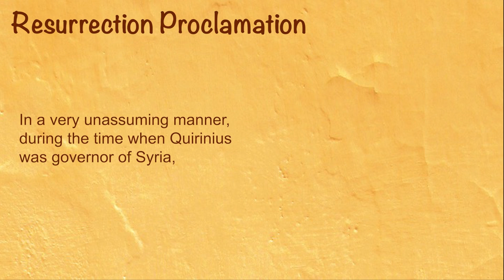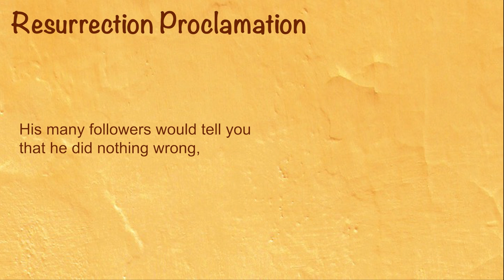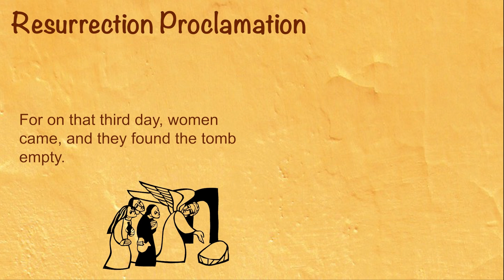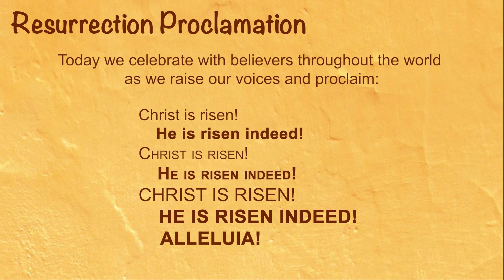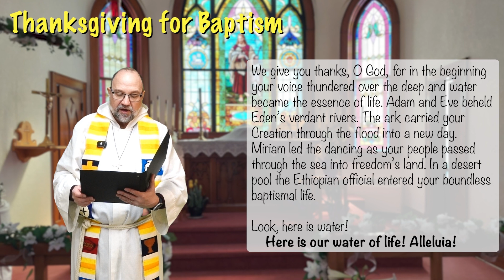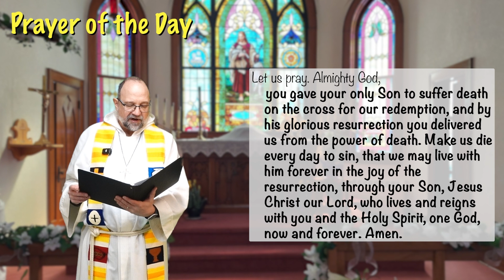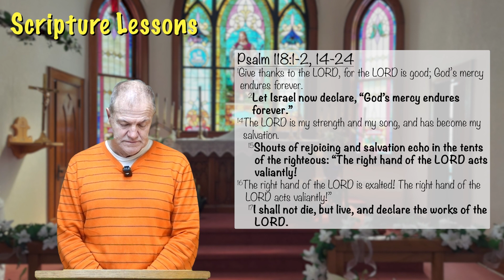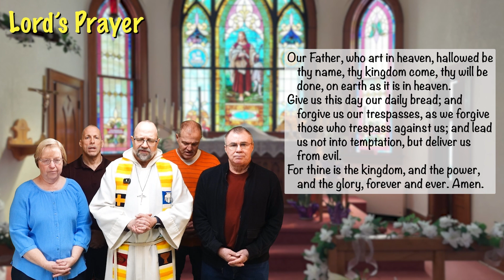HOILP Easter Sunday Worship March 31, 2024